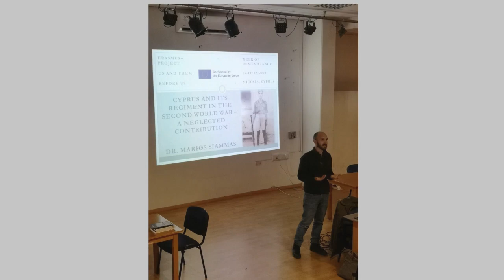WOR NICOSIA Erasmus+ US AND THEM BEFORE US Week of remembrance 05.02.-12.02.2023, Nicosia, Cyprus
“Week of remembrance” - Nicosia, Cyprus
           In the period between 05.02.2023 and 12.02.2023, as part of the project “Us and them, before us”, the second “Week of remembrance” took place in Nicosia, Cyprus. In the one-week activities guests were teachers form the Gymnasium Josip Broz Tito – Bitola, Republic of North Macedonia and Third Belgrade Gymnasium – Belgrade, Republic of Serbia. The host school Lykeio Archangelou Apostolos Markos, Nicosia, Cyprus, with their excellent organisation, enable the realization of all the formal activities in the agenda.
During the “Week of remembrance”, the teachers from Macedonia and Serbia, had the opportunity to visit lessons in different educational subjects, which worked on topics in connection to the Second World War, approaching from various aspects. The realization of each lesson showed different methods and techniques which allowed presentation of good positive practices.
Beside the visit during the lessons, we had the opportunity to be present in educational lectures by external collaborators/ guests:
1. A lecture by E. Matthopoulou on the topic:”British detention camps for Jewish Holocaust survivors in Cyprus 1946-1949”
2. A lecture by Мario Siammas on the topic ”Cyprus and its Regime in the Second World War. A neglected contribution to the allied efforts”

The lessons were realized by five teachers:
1. Stavroula Hadjimichael – native language teacher
2. Stella Frantzidou – history teacher
3. Minas Karaolis – computer sciences teacher
4. Georgija Karakondylou – physics teacher
5. Themis Vassiliou – music teacher

Except the lessons’ visit, there were everyday educational visits of cultural and historical landmarks such as: Shacolas tower museum and observatory, Cyprus museum, Centre for visual arts and research, the national struggle museum, National gallery of contemporary arts and other important historical places which present the old and contemporary architecture of Nicosia.
ΕΒΔΟΜΑΔΑ ΜΝΗΜΗΣ ΄Us and them. Before Us’
ΛΕΥΚΩΣΙΑ, 6-10 ΦΕΒΡΟΥΑΡΙΟΥ 2023
Στο πλαίσιο του προγράμματος Erasmus+ ‘ Us and them, before Us’, το Λύκειο Αρχαγγέλου «Απόστολος Μάρκος» ανέλαβε τη διοργάνωση της δεύτερης, κατά σειράς, θεματικής Εβδομάδας Μνήμης από τις 6 μέχρι τις 10 Φεβρουαρίου 2023 με τη συμμετοχή πολλών εκπαιδευτικών και μαθητών.
Κεντρικό άξονα της εβδομάδας αποτελούσε η εκπόνηση πέντε δειγματικών διαθεματικών μαθημάτων με θεματολογία που αφορούσε πτυχές του Β’ Παγκοσμίου Πολέμου (ένα μάθημα καθημερινά). Τα δειγματικά αυτά μαθήματα παρουσιάστηκαν ενώπιον των επτά συναδέλφων από τα σχολεία-εταίρους που επισκέφτηκαν την Κύπρο, καθώς επίσης σε επιθεωρητές και σε εκπαιδευτικούς του σχολείου μας. Μετά το πέρας των δειγματικών διδασκαλιών, οι επισκέπτες- εκπαιδευτικοί παρείχαν τη δική τους ανατροφοδότηση, ενώ παράλληλα, με αφορμή το δειγματικό μάθημα, συνδιαλέγονταν με τους εκπαιδευτικούς του σχολείου μας σχετικά με παιδαγωγικές προσεγγίσεις, εργαλεία, μεθοδολογικές επιλογές και πρακτικές διδασκαλίας στη μαθησιακή πράξη.
Τα δειγματικά μαθήματα πλαισιώθηκαν και από πληθώρα άλλων δράσεων, όπως παρακολούθηση διαλέξεων στο αμφιθέατρο του σχολείου μας, ξεναγήσεις στην πόλη, επισκέψεις σε σημαντικούς
ιστορικούς και αρχαιολογικούς χώρους και συμμετοχή σε εργαστήρια, τα οποία εμπλούτισαν την εκπαιδευτική εμπειρία των επισκεπτών μας και έδωσαν σε όλους τους συμμετέχοντες την ευκαιρία να αναστοχαστούν εποικοδομητικά σε ζητήματα ιστορίας, εκπαίδευσης, τέχνης και πολιτικής.